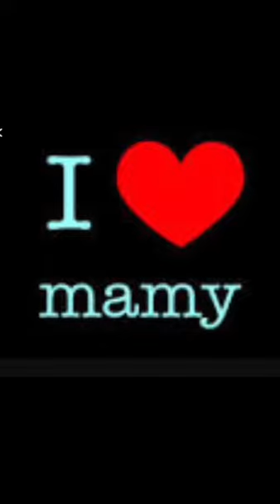Reema_International_School kG3G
Thanks Mom for your great effort with me
I love you ❤️❤️❤️
kG3G
T. Reema